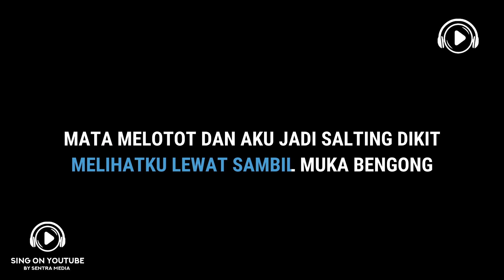Dinda Permata - Cewek Matic (Lyric)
CEWEK MATIC
By: DINDA PERMATA